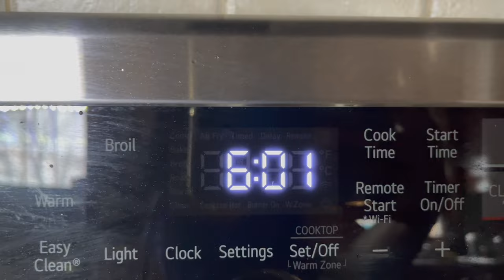என் ஞாயிற்று கிழமை பொழுது |My Casual Sunday|Chicken recipe|USA tamil vlog